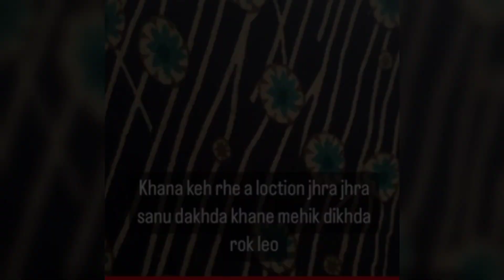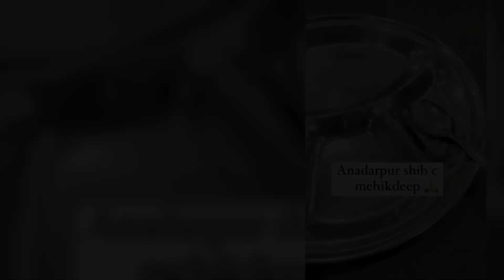Mr Mrs Jhalle da lag gya patta | Mehakdeep come back to Home | Mr & Mrs Jhalla latest update 😱